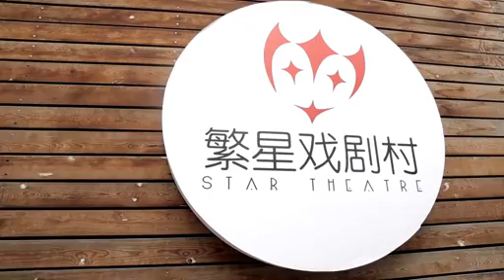云集 周劲峰 令人着迷的互联网梦 标清